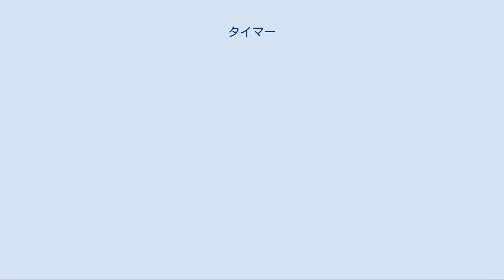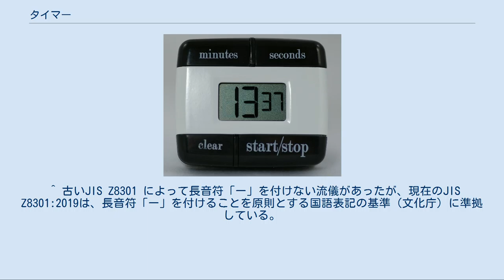タイマー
タイマー(timer)は、あらかじめ設定した時間までの残り時間を表示し（カウントダウン）、残り時間ゼロとなったときに、ブザーや発光で設定された時間が経過したことを知らせる装置のことを指す。
その他にも計測開始時からの経過時間（カウントアップ）を行うストップウオッチや、定期的に電源をオンオフしたり、カウントダウンを意識せずにある時刻を設定しておいて知らせる（目覚まし時計）なども含めて、広い意味で時計（日本においてのクロック/ウォッチ）全般のことを指すこともある。
計時機、計時器ともいう。
タイマとも呼ばれる。
 タイマーとしての単機能製品のほかに、通常の時計の一機能として時間経過を知らせる機能（正時ごとの時報音や、上記の目覚まし機能）、家電機器の動作予約機能、コンピュータ機器の動作上の内部機能として組み込まれている時間を計算する機能としてのタイマなどが上げられる。
 コンピュータにおいては「クロック」とは時計機能そのものではなく、時刻の単位であり内部動作を同期する基準であり、そのクロックを数えることで一定時間の経過を知るタイマ機能が動作する。
 入力信号がオンし続けた場合に、セット時間が経過すると作動するタイマーの方式。
 入力信号がオンからオフに変わった場合に、セット時間が経過すると作動するタイマーの方式。
 入力信号がオンの場合に、セット時間でオンとオフを繰り返すタイマー方式。
 デジタル式キッチンタイマー キッチンタイマー 調理時間の目安とするためのタイマーである。
設定時間が経過した後にブザーが鳴る。
電子回路を用いたデジタル式の製品が普及しているが、ぜんまいばねを応用した、簡単なダイヤル操作だけで使用できるアナログ式の製品も使われている。
デジタル式はカウントアップによる簡易ストップウォッチになる物が多い。
また、デジタル式でリセット・ボタンのない物には、“分”設定ボタンと“秒”設定ボタンを同時押しすることによって設定時間をゼロ・リセットできるものがある。
 24時間繰り返しタイマー 照明や生物の飼育などのために、1日のうち決まった時間に動作を繰り返すタイマー。
登場初期には時計のような文字盤の周りの爪を動かすことで時間を設定する製品が多く見られたがこれは内部に可動部分（電動時計）を持っており、半導体技術の発達に伴い可動部を持たない低原価の電子式が登場した。
 表示盤付きタイマー スポーツの試合や、持ち時間が決められている口頭発表などで、遠く離れた位置でも見えるよう、大型の表示盤に残り時間などを表示するもの。
スポーツの試合用のものでは、タイマー表示（試合時間表示）のほか、得点表示、サーブ権表示などができるものが多い。
 カメラ セルフタイマー - 写真を撮影する際、カメラを操作する人も写真に映ることができるよう一定時間の後にシャッターを作動させるもの。
 シャッタースピードの制御 - シャッターを開きフィルムやセンサに光を当てる時間を指示された一定の長さに調整する仕組み。
 録画機器、炊飯器、扇風機、エアコンなど家電製品 録画・炊飯・暖房など機器動作の予約設定や、電子レンジ・洗濯機などにおけるカウントダウン設定をするため、タイマー（時計）が内蔵されている。
 以下のいずれか、あるいはワンショットなど、いろいろ設定可能なものも多い。
 インターバルタイマ 一定間隔で何らかのシグナルをシステムに対し発生する（一般には割り込みのことが多い）機構。
一般にオペレーティングシステムはリアルタイムクロックで時刻を取得した後はこのインターバルタイマの割り込みを使って内部時刻をアップデートしていく。
オペレーティングシステム（以下、OS）がプリエンプションの契機として使用したり、OS自身のさまざまな定期処理（ページ置換アルゴリズム、デーモンの定期的処理など）や、デバイスドライバなどにOSが提供するタイマ（例えば、機器の故障により処理要求がタイムアウトしたと判断するためなど）の元としても使われる。
 ウォッチドッグタイマー コンピュータシステムの正常動作を確認するための機構。
オペレーティングシステムがウォッチドッグタイマに対して一定間隔で書き込みを行い、万が一その書き込みが規定期間内に一定回数以上行われなかったときには、システムがハングアップ（具体的にはインターバルタイマからの割り込みがマスクされた状態で動作し続けている）と判断してシステムをリセットする。
組み込みシステムなどで使われることが多い。
 ^ 古いJIS Z8301 によって長音符「...